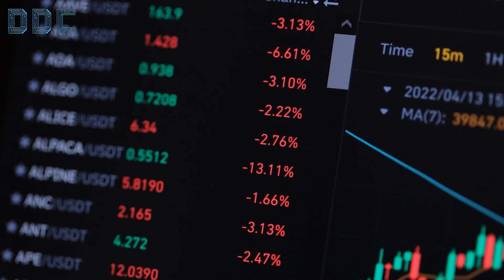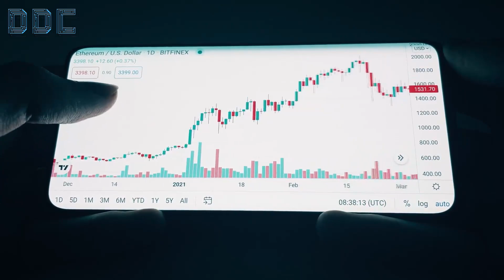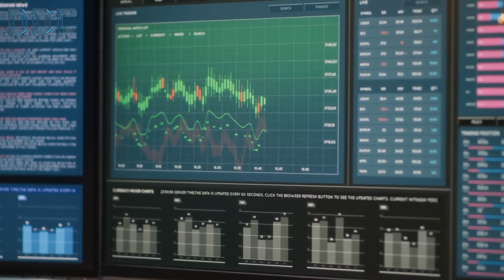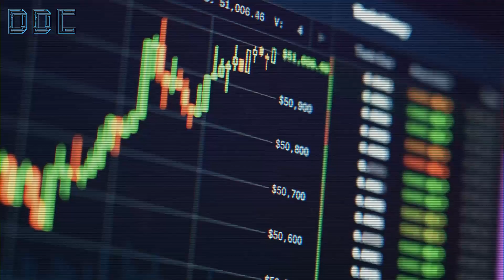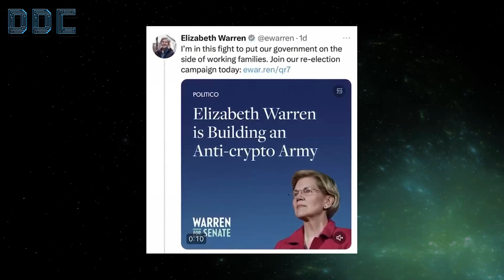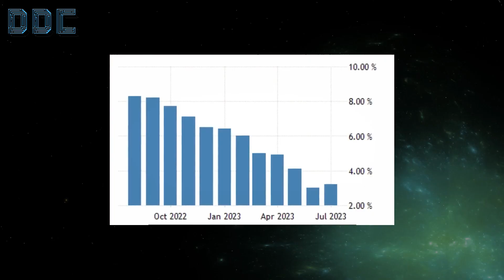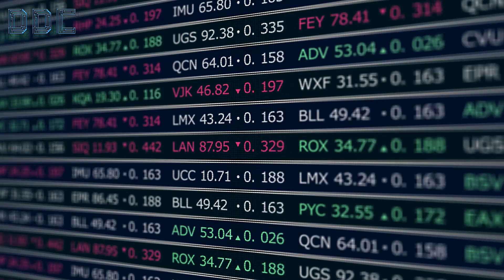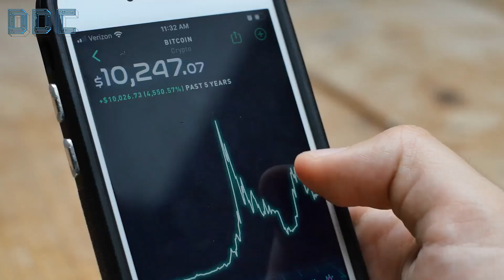"I Can GUARANTEE BTC Gets To 1.3 Million Dollars!" | Cathie Wood Bitcoin (WATCH SEE)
Cathie Wood has never before had so much belief in Bitcoin.This week, in Cathie’s latest interview, she was asked about her conviction in Bitcoin and if she had a price prediction for next year.

Cathie says she has never had more conviction than at this moment.

Although she didn’t have a price prediction for 2024, Cathie’s 5-7 year forecast was $650,000 - $1,300,000. 🚀

She also revealed she believes the entire crypto asset class was going to go from $1 trillion to $25 trillion, with Bitcoin making up over half of that. What will be the cause of such a meteoric rise?  Cathie laid out 3 reasons:

1. Firstly A spot Bitcoin ETF bringing in institutions
2.  Secondly, Regulatory clarity allowing for sophisticated investors to buy
3. And thirdly -Young people. - millennials and gen z as they accumulate more wealth are much more likely to invest in digital assets, as opposed to houses, bonds or stocks.

Make sure to stick around to the end of the video where Cathie speaks on why she is still as excited about Bitcoin as when she first bought it back in 2015.